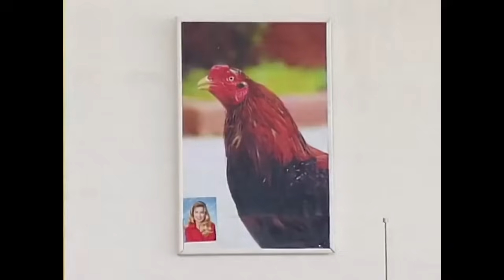Sevim Vaziyeti Çakmadan Borcu Ödeyelim - Bizimkiler 146. Bölüm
Bizimkiler, 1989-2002 yılları arasında 13 yıl kesintisiz olarak
yayınlanmış, Türk televizyonculuk tarihinin en uzun süren dizisidir.

Bizimkiler, 1976 yapımı Kapıcılar Kralı filminin senaryosunu yazan Umur Bugay'ın daha sonra bu filmdeki karakterleri geliştirmesiyle ortaya çıktı. Bir apartmanda yaşayan ailelerin kendi aralarında ve çevreleriyle yaşadıkları ilişkileri komik bir dille anlatıyordu

Tür: Aile dizisi
Yönetmen: Yalçın Yelence (453 bölüm), Erkavim Yıldırım (5 bölüm)
Yapımcı: Bugay Yapım